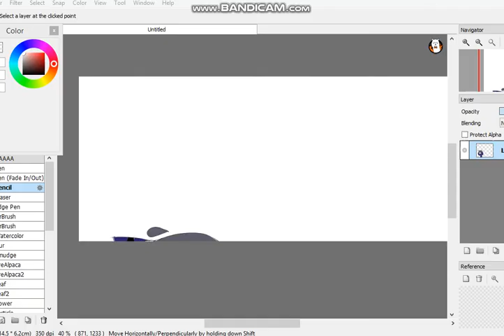everytime we touch meme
song: nightcore everytime we touch
orignal meme :doshii please dont copyrite me